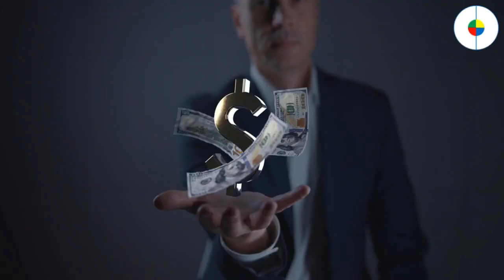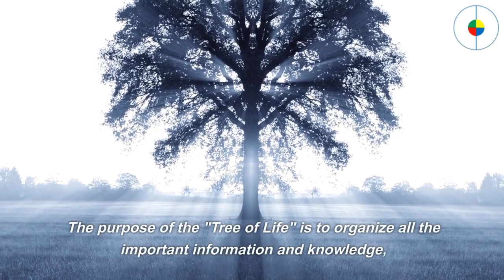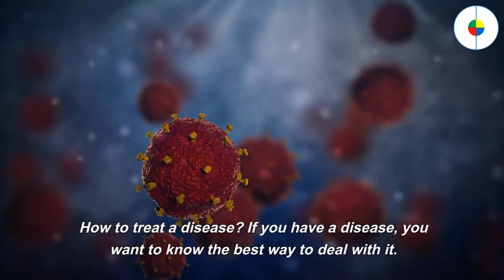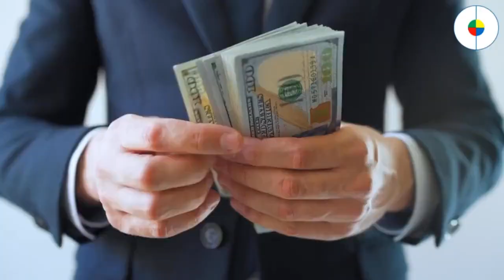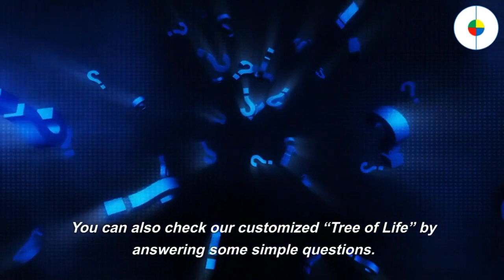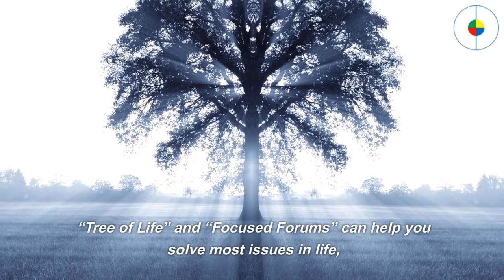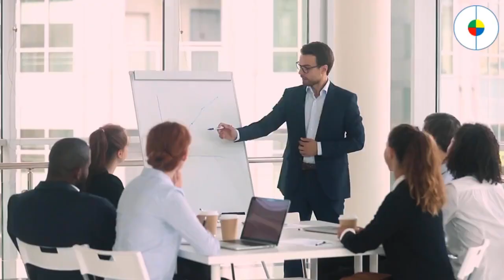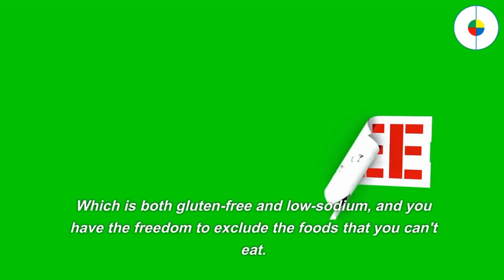The Art of Happiness | Happiness Solutions by Blue Eden Project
Discover Blue Eden Project's powerful solutions for achieving a healthy, financially worry-free, wise, and happy life. We share expert advice on:

How to live a low-cost and affordable high-quality life

How to achieve financial freedom and retire early

How to achieve the ultimate happiness

How to live a truly balanced life

How to live your best life

How to learn any subject in the best way

Modify Health is one of the best healthy meal delivery services in the US.

You can save 20% on your first order with code "BLUEEDEN". Click the following link to Order.

Check our Detailed Review.